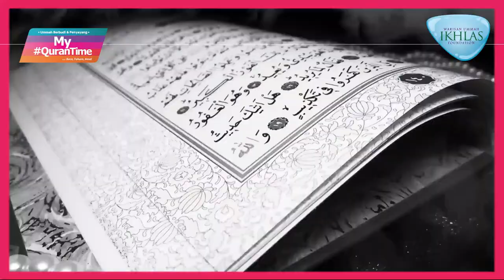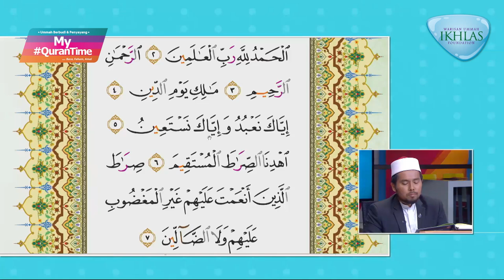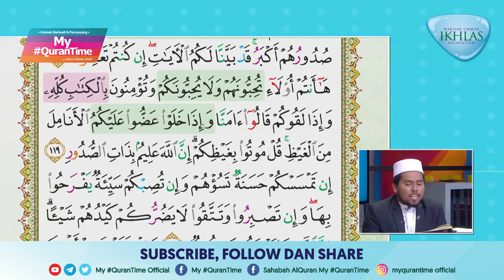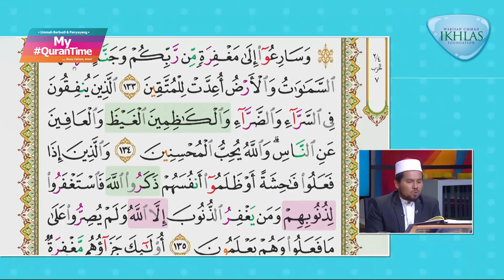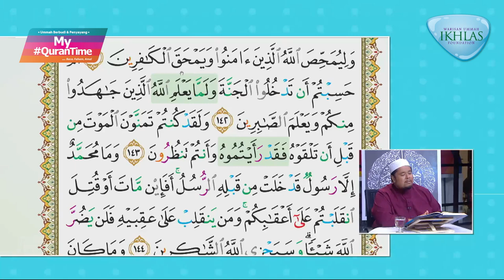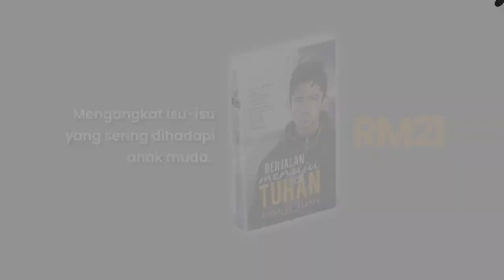EPISOD 97 MY QURANTIME 13 SEPT SESI ULANGKAJI 2, MINGGU 14, HALAMAN 65-69 BERSAMA TOKOH ILMUWAN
EPISOD 97 MY QURANTIME AHAD 13 SEPTEMBER 2020 SESI ULANGKAJI 2, MINGGU 14 SURAH ALI 'IMRAN (3: 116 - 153) HALAMAN 65-69 BERSAMA TOKOH ILMUWAN

Hari ini MY QURANTIME mengulangkaji Surah Ali 'Imran ayat 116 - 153, halaman 65 hingga halaman 69. Turut sama berkongsi ilmu ialah YBhg. Ustaz Mohamad Husaini Mahmur, Johan Tilawah Asia di Brunei 2015 dan Thailand 2016.

Mungkin ada yang merasakan catatan yang dibuat masih tidak lengkap, usah risau. Anda boleh mengulangkaji dalam siaran MY QURANTIME di TV Alhijrah.

Bagi yang terlepas siaran jam 12 tengah hari, boleh ikuti siaran ulangan pada :

Isnin - Jumaat : Jam 5.00 petang, 10.00 malam, 6.00 pagi.
Sabtu & Ahad : 11.00 malam dan 6.00 pagi.

Ikuti juga di platform digital FB TV Alhijrah, Sinar Harian.

MY QURANTIME is produced by TV Al Hijrah and WUIF as the co-producer of the programme. WUIF owns all rights on the contents published in the videos. Our goal is to share the message from Allah S.W.T through Read, Understand and Apply al-Quran until it becomes a manual for the Ummah, inculcated in human operating system which eventually will potray in oneís akhlak and character.